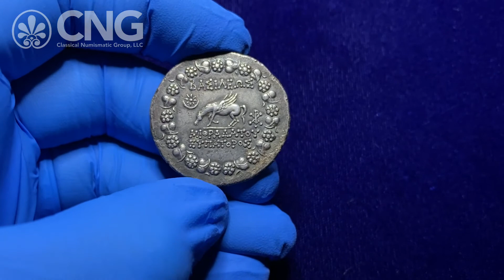Triton XXIV, Lot 545